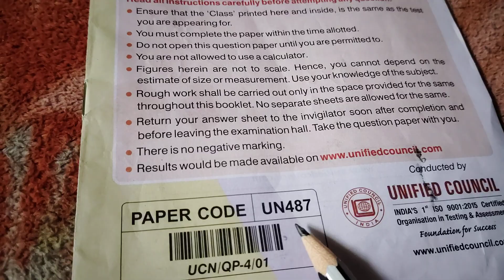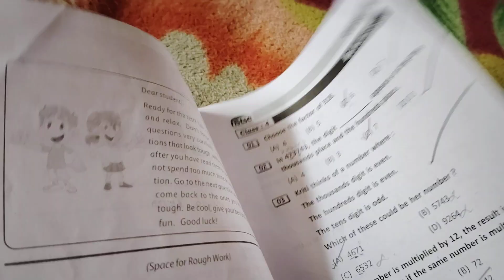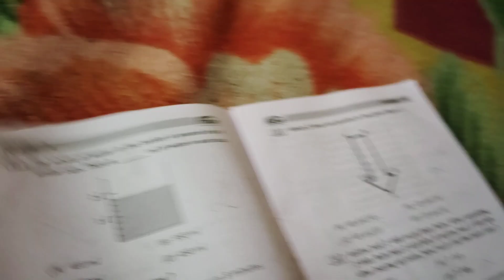NSTSE class 4 2022 paper code UN487 questions 1 to 15